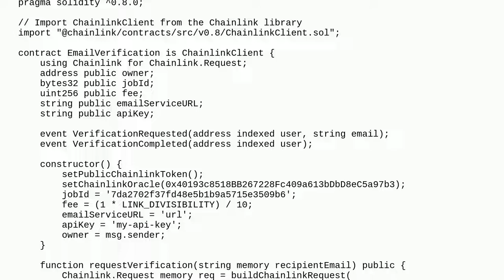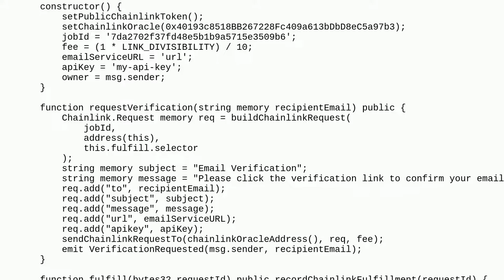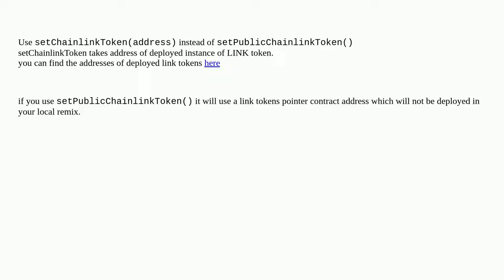Ethereum: Gas estimation failed while trying to deploy a smart contract on remix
Gas estimation failed while trying to deploy a smart contract on remix

A special thanks goes out to the community

  blockchain remix solidity